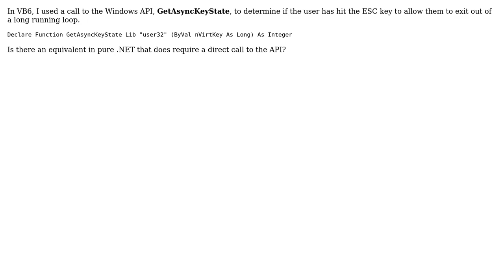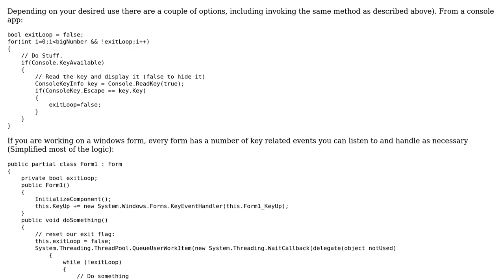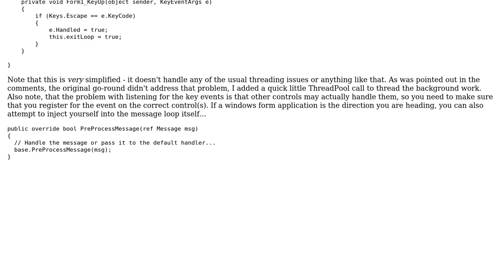Is there .Net replacement for GetAsyncKeyState? (2 Solutions!!)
Is there .Net replacement for GetAsyncKeyState?

With thanks & praise to God, and with thanks to the many people who have made this project possible! | Content (except music & images) licensed under CC BY-SA | Music | Images & others | With thanks to user Shane Miskin user Franci Penov user Brian B. and the Stack Exchange Network Trademarks are property of their respective owners. You are responsible for your own actions.